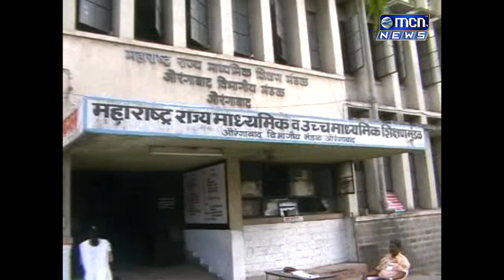माध्यमिक व उच्च माध्यमिक शिक्षण मंडळा मार्फत घेतल्या जाणाऱ्या दहावी आणि बारावीच्या पुरवणी परिक्षेस